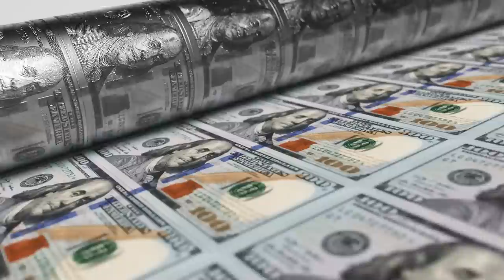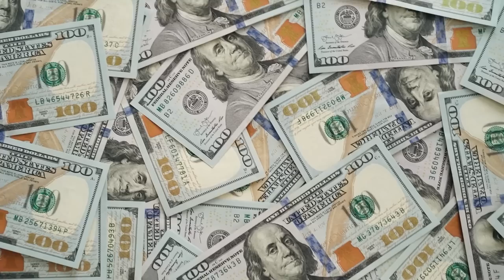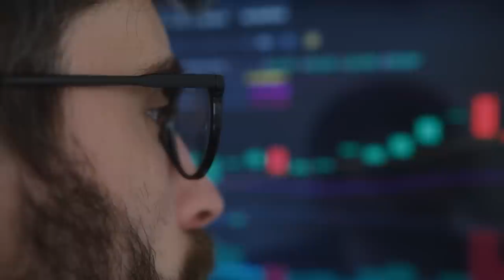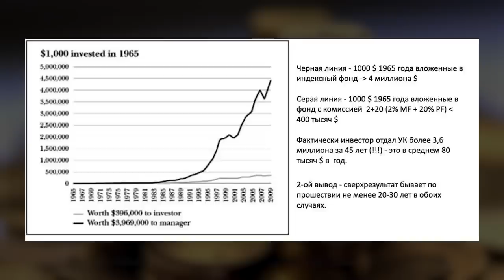Куда НЕЛЬЗЯ ИНВЕСТИРОВАТЬ? / Ошибки, которые будут стоить вам больших денег!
▶️ Как начать инвестировать с нуля в 2023 году? Акции и облигации на бирже. Инвестиции для начинающих

Всем привет!
С вами Максим Петров

Куда не стоит инвестировать? Сегодня я расскажу, как минимизировать риски при инвестировании. Досмотрите видео до конца, чтобы не совершить ошибки, которые будут стоить вам больших денег.

Сегодня в выпуске:

Куда нельзя инвестировать деньги?
Какие риски несет инвестор?
Что такое спекулятивный доход?
Основные признаки хайп-проекта

А как вы начали инвестировать? Поделитесь в комментарии.

0:00 - Вступление
0:33 - Куда нельзя инвестировать деньги?
1:57 - Бинарные опционы
5:18 - Forex
11:03 - Хайп-проект
11:55 - Как распознать хайп-проект?
16:03 - ICO
17:04 - Автоследование
20:14 - Заключение